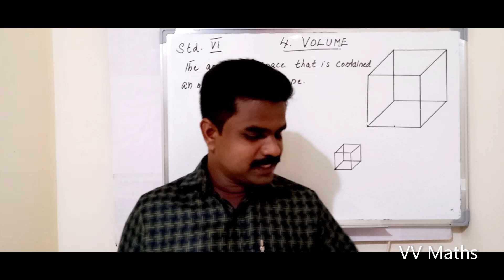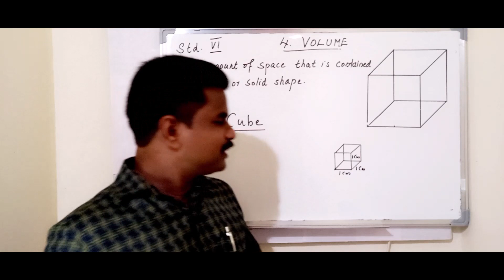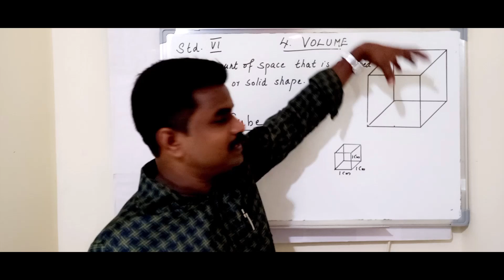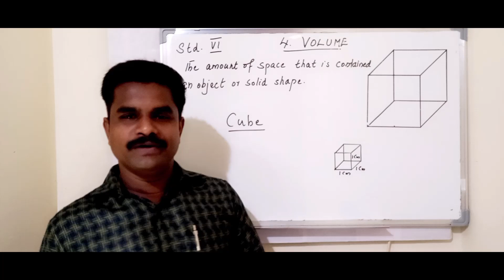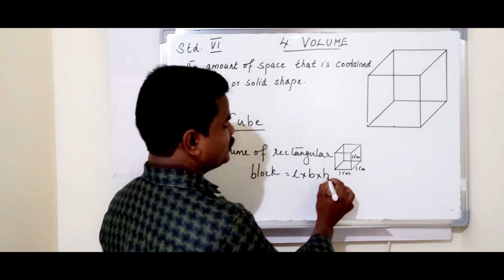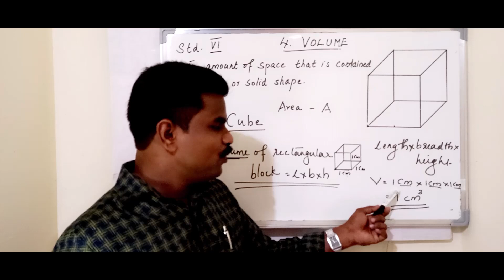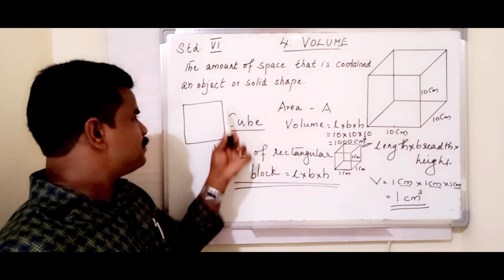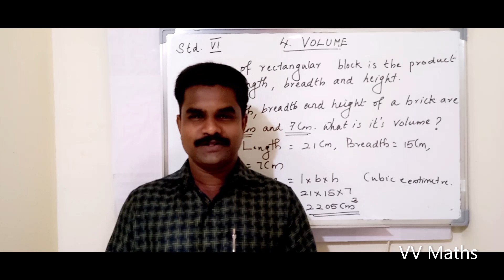Maths (SCERT) Std. 6 Chapter 4 [Part 1] in english and Malayalam - Kerala Syllabus. "VOLUME"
This video explains the basic concept about volume of solid shapes. Volume is the amount of space that is contained an object or solid shape.
The volume of a rectangular bock is the product of its length, breadth and height.
Volume = length x breadth x height

Additional Activities :-
1) The length, breadth and height of a rectangular box are 19 cm, 17 cm and 15 cm. What is its volume?
2) Length of one side of a cube is 13 cm. What is its volume?